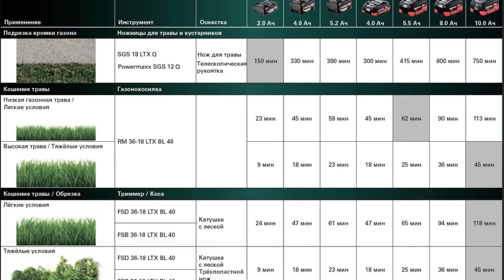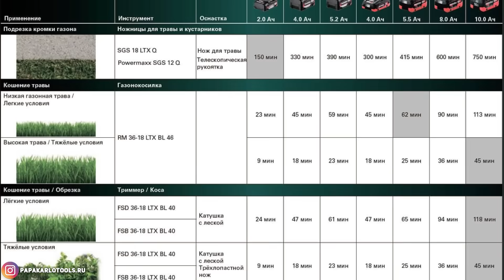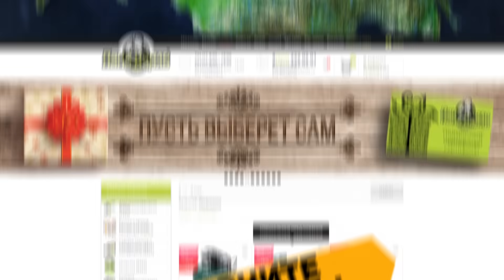Новинки аккумуляторного садового инструмента METABO l Воздуходувка, Газонокосилка, Опрыскиватель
Таймкоды:
00:00 интро
00:12 воздуходувка
03:33 газонокосилка
18:36 опрыскиватель